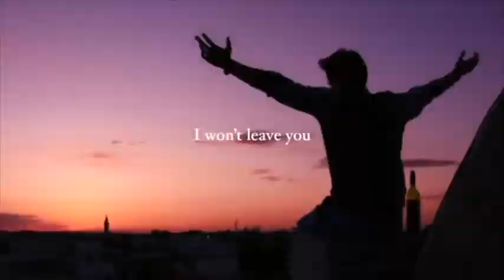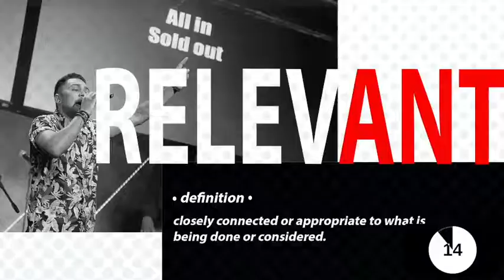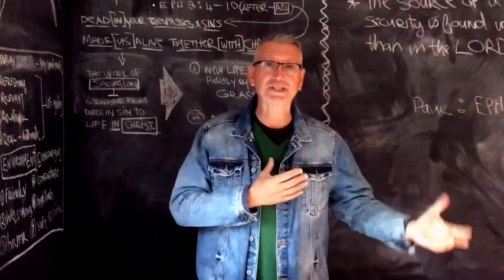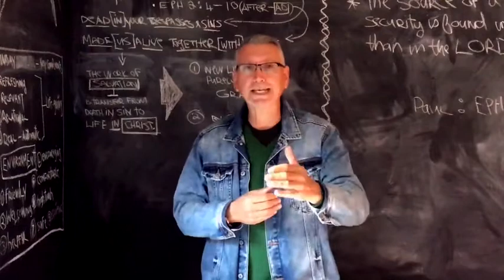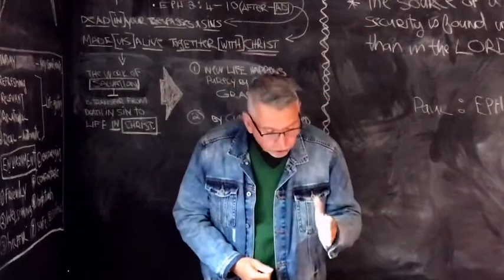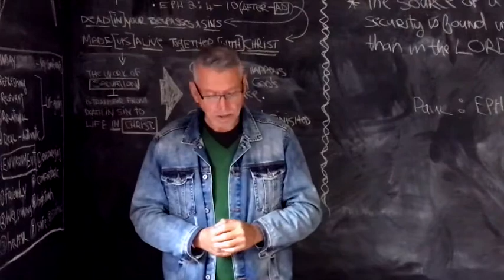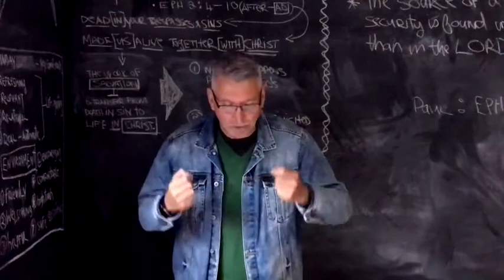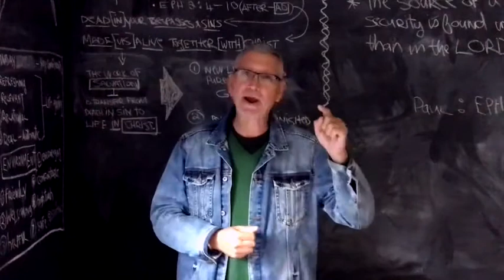a|CITYCHURCH Connexion at 10am | 5 July 2020 Service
Thank you for joining us every week, please enjoy our service at 10am. Tune in as we do great church together!

Stay connected with by going to our information central to find out all about our church, put forward prayer requests and even if you feel the need to respond for salvation.